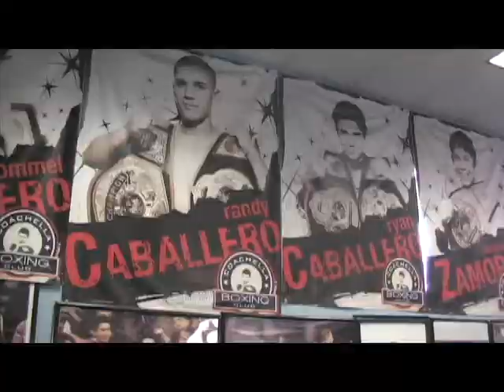Turning Pro: The Rise of Rommel Caballero - SPECIAL REPORT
The Caballero legacy continues as the youngest brother prepares for his professional boxing debut. Anthony Alvarez Special Report.

FIGHT NIGHT: Thursday, April 12th at Fantasy Springs Resort Casino in Indio, CA. Vargas vs Salka live on ESPN, a Golden Boy Promotions Event. Coachella's own Rommel Caballero vs Eric Rodriquez in the undercard fight.